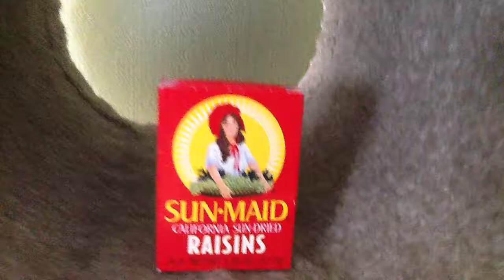Raisins pt2 woot